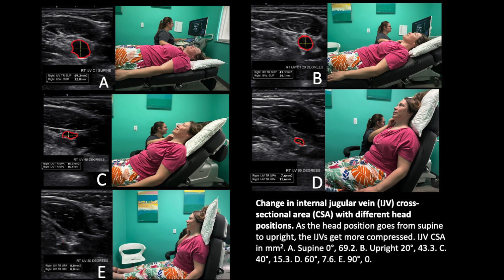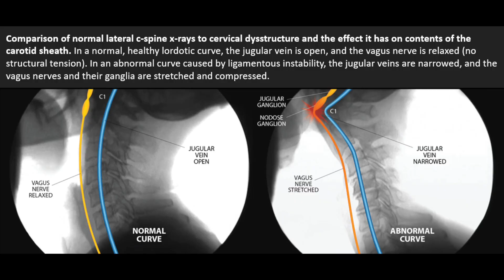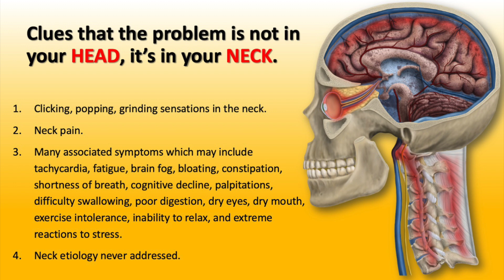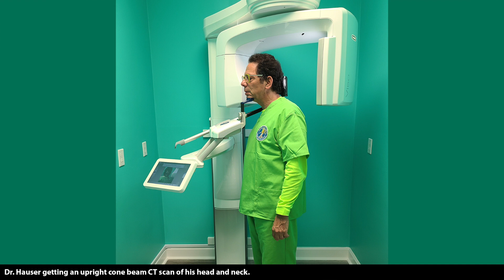Dangers of sleeping upright - Is your brain flushing at night?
Ross Hauser, MD explains the dangers of sleeping upright as it pertains to the flow of toxins out of the brain.